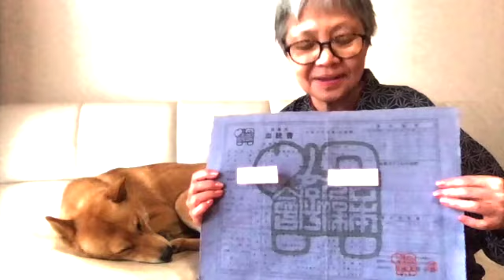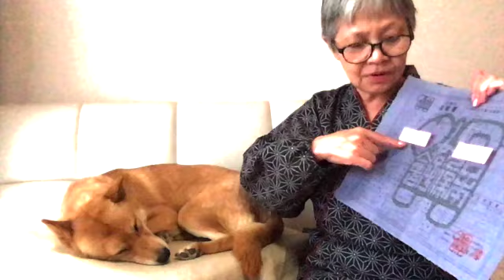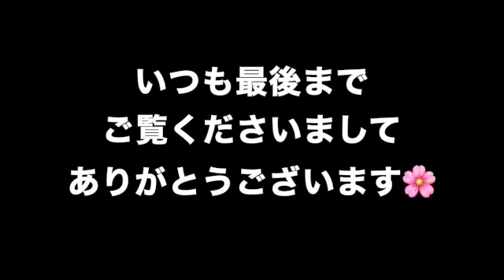☆サニーが４歳になりました！（リビングで他愛もないお話シリーズ）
画像がなぜかものすごくよくありません。これから気をつけますm(__)m
☆１０００日連続アップチャレンジ中！☆本日199日目です☆